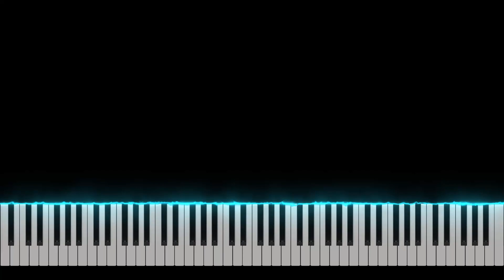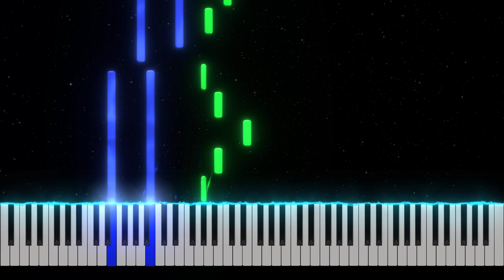The house of the Rising Sun - Alan Price Piano Tutorial [Nivek Piano]